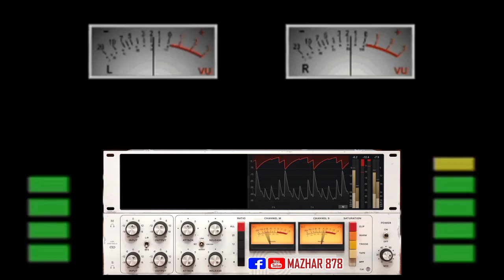nusrat fateh ali khan | meri wafayen yaad karoge | status video | 2023